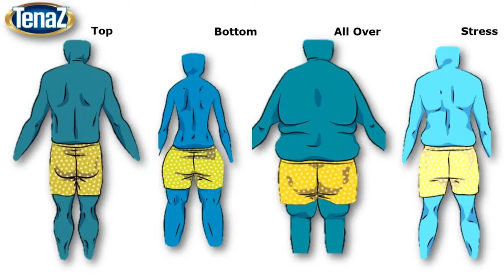TenaZ on TV, South Africa TenaZ Fat Loss Program for Men 22 Mei 2018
TenaZ can help older men to lose weight aggressively - No more strict dieting or severe training in the gym needed. Follow a scientific weight loss program to support your hormones to get your metabolism to ultimate fat burning mode. Build pure lean muscle and get the body you always wanted.